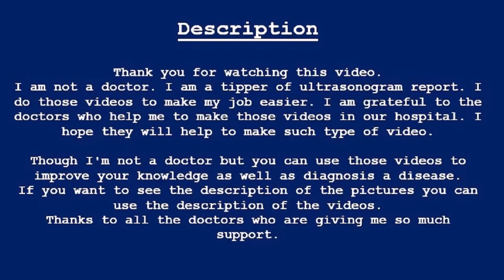Poorly progressive intrauterine pregnancy | Urinary bladder mass ultrasound | Amader hospital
Consultant Sonologist

URINARY BLADDER: Well filled with a regular outline. An irregular echogenic structure saw within the right post lateral wall of bladder lumen which is not moveable and does not show any post shadowing.

UTERUS: A tiny sac-like structure seen in the uterus. GSD measuring 10.92 mm corresponding to 04 weeks 01 days. No fetal pole is seen which is poorly progressive.

BOTH ADNEXA: Appears Normal

CUL-DE-SAC: No collection of free fluid is seen.

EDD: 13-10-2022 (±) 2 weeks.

COMMENT: Suggestive of
1. UB Mass.
2. Poorly progressive intrauterine pregnancy (about 04+ weeks size).

Please F/Up scan after 01 weeks.